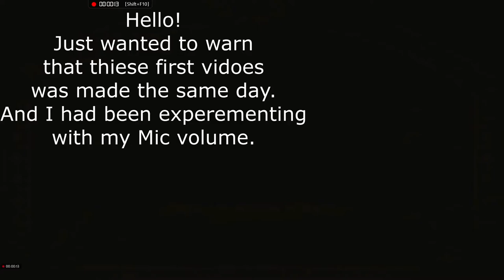#1 SCOUT CORPS INISIATION - The Lost Legends of Redwall The Scout Act 1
Hellow everyone.
Wellcome to The lost legends of redwall: the scout act 1
Im sure you will all enjoy this video. Even if the voice audio is..
bad. It will be better next time (next time beeing part 4 as 1 - 3 was made the same day).

I played the demo of act 3, and there are a lot of things diffrent there then in this game. Like voiceacting, which is SO sweet! Fucking looove the accents.
Laban and Fraybie especialy.

Quite dialog heavy though as Backbone - which you have seen already.